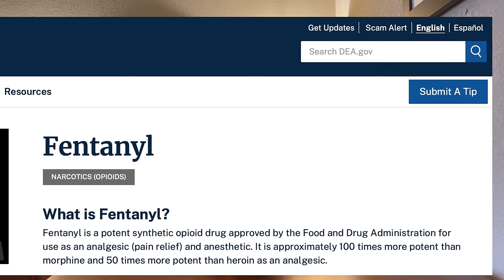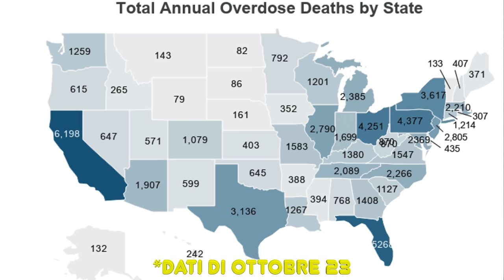Ho visitato il quartiere PEGGIORE D'AMERICA - Kensington Philadelphia (FENTANYL in USA)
FENTANYL, ZOMBIE, CRIMINALITA' nel PEGGIOR quartiere che abbia visto in AMERICA.
Un posto senza regole, di crimine puro, dove si trovano situazione degne di film dell'orrore

SONO SCAPPATO ma vi racconto tutto qui.

👀I miei video li giro con:
iphone 14 pro
microfono iphone
microfono set
luci set